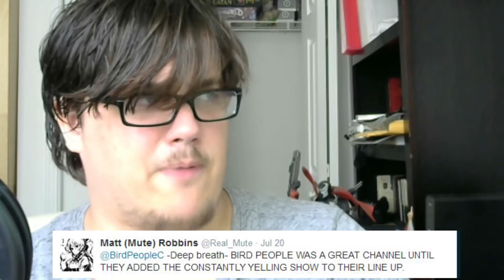Bird People: Castle Story Contest Winners and Vlog!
Congrats to the winners of the contest.